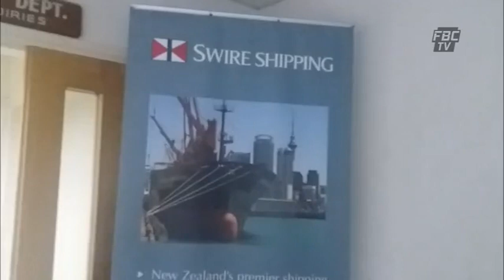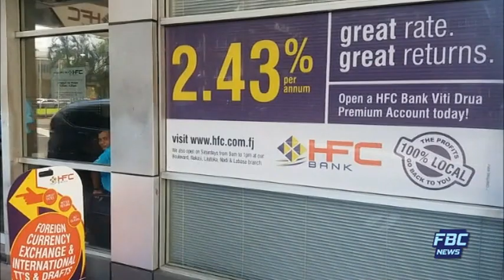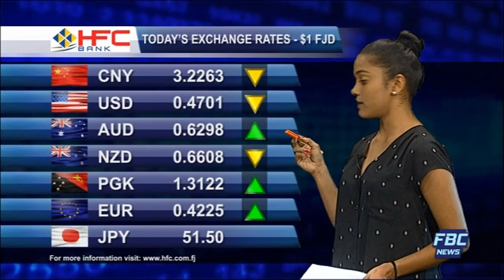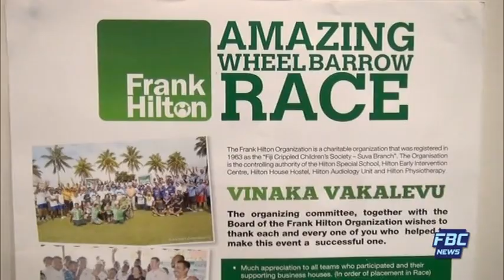FBC 7PM NEWS 30 05 17